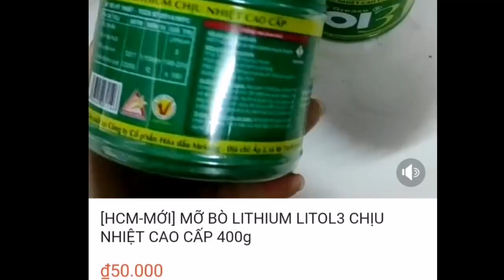Đơn hàng Chủ nhật 26/6, cảm ơn quý khách hàng ủng hộ Trạm Nhớt 668.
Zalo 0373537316